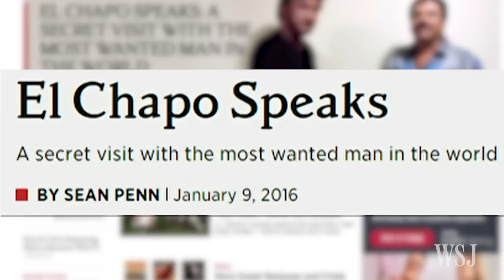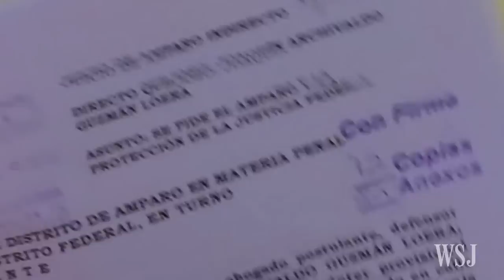El Chapo's Meeting With Sean Penn Assisted Recapture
Actor Sean Pean has revealed that he and others met with Mexican drug lord Joaquín “El Chapo” Guzmán, which helped authorities eventually find the fugitive. Photo: Rolling Stone